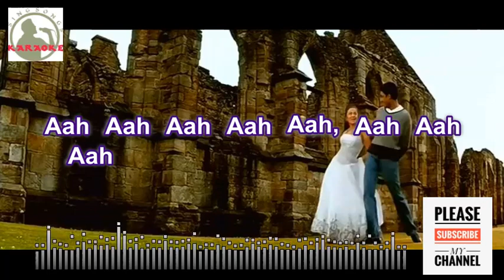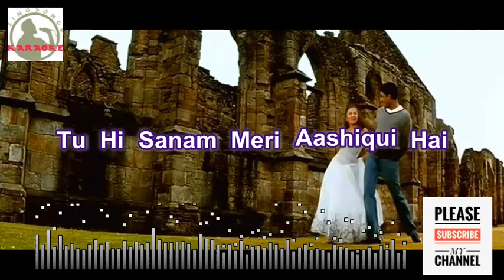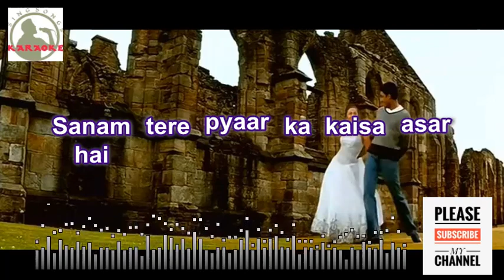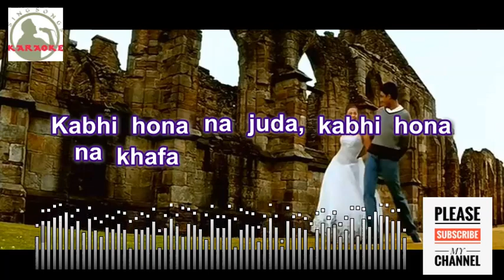Do Lafzon Likh Di Maine Full karaoke song for female singer With lyrics